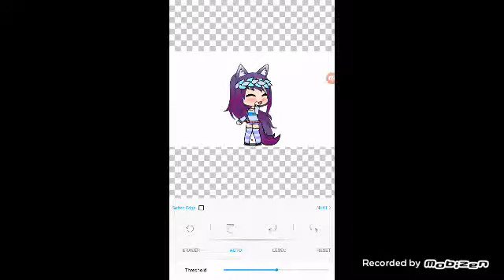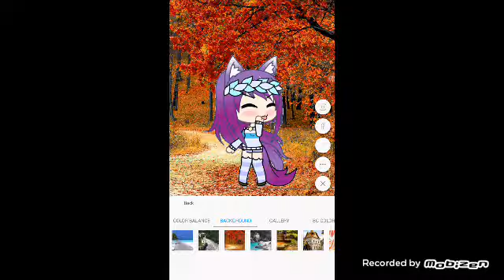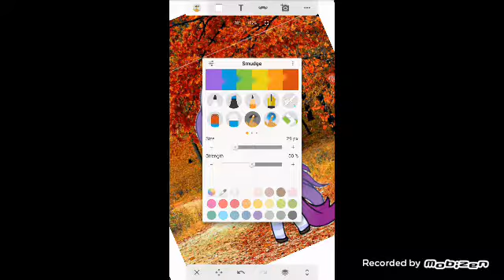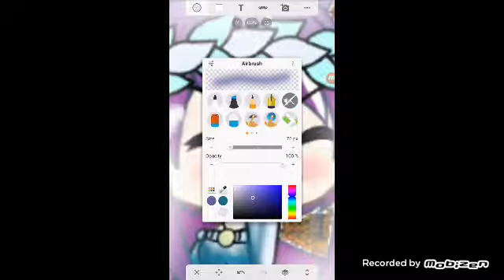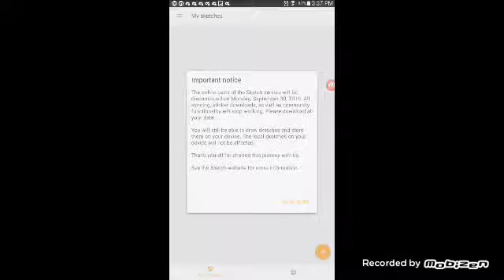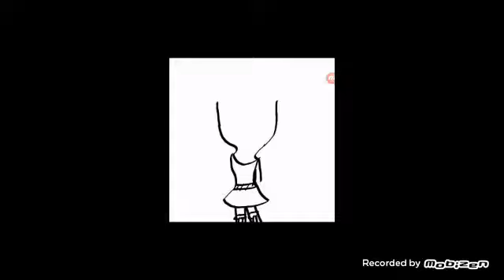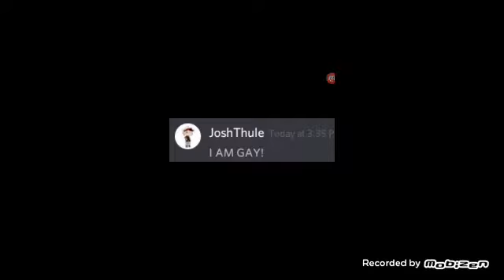How I do My Edits||Comment your oc And I'll do an Edit for you uwu